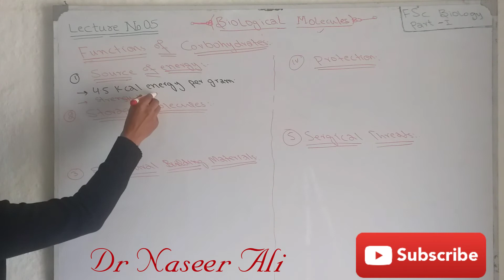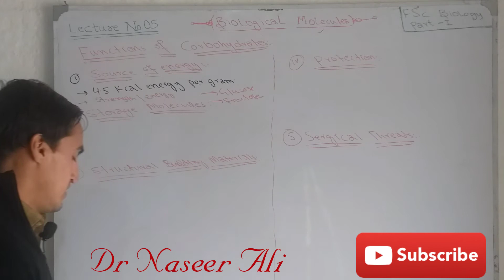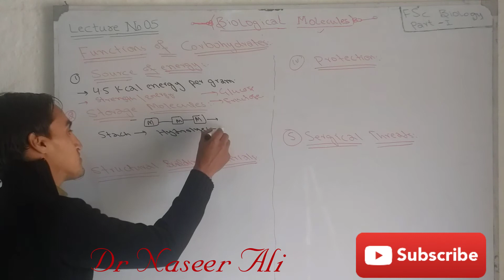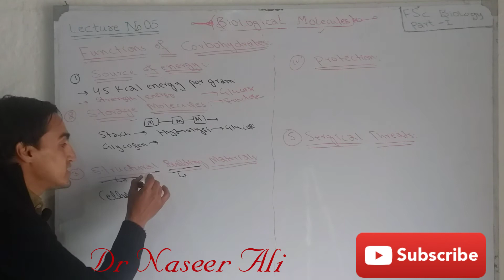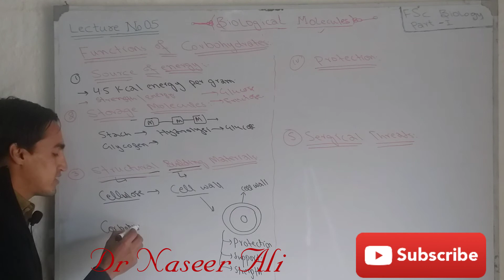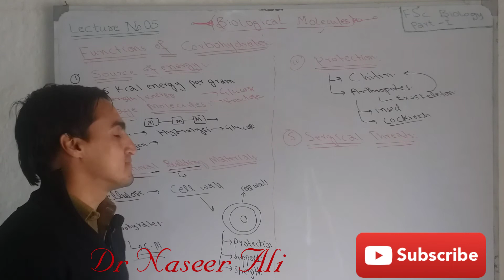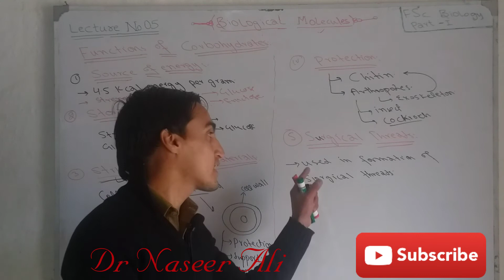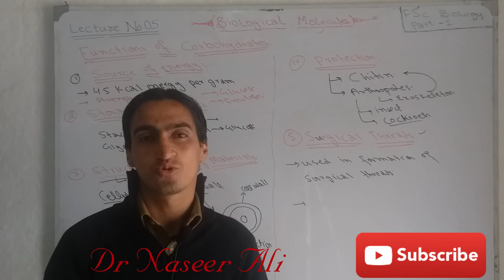Functions of carbohydrates||functions of carbohydrates in hindi||Lecture 05||Dr Naseer Ali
A.O.A
Dear Students and friends today I am going to deliver a lecture about
Functions of Corbohydrates
1.source of Energy.
2.Structural Building materials.
3.Storage Molecules.
4.Provide Protection.
5.Surgical Thread.
functions of carbohydrates||
functions of carbohydrates in hindi||Lecture No.04||Dr Naseer Ali

functions of carbohydrates,
functions of carbohydrates biochemistry,
functions of carbohydrates in the human body,
functions of carbohydrates proteins ,
functions of carbohydrates in the body,
functions of carbohydrates in hindi,
structure and functions of carbohydrates,
carbohydrates function,
carbohydrates function and structure,
carbohydrates function in human body,
carbohydrates function in human body in hindi,
carbohydrate functional group,
carbohydrates function in hindi,
carbohydrates types and functions,
carbohydrates structure and function biochemistry,
Dr Naseer Ali,

Medical lectures
Biology lectures
Chemistry lectures
Medical techniques
Anatomy
Physiology
Biochemistry
Pharmacology
Medical Advising